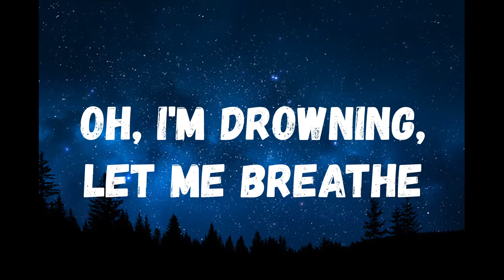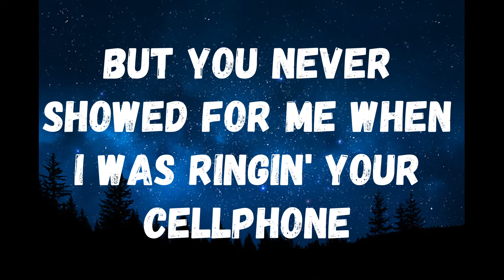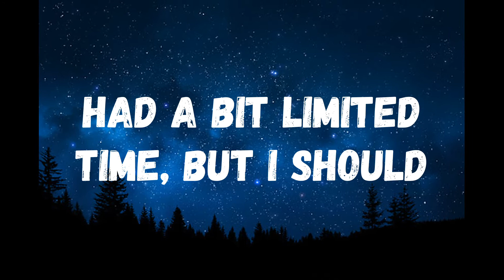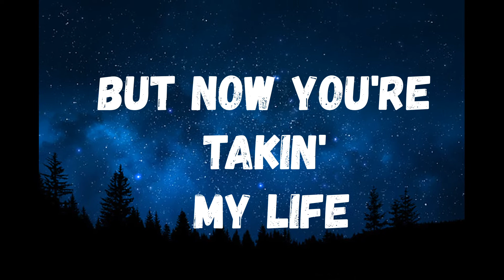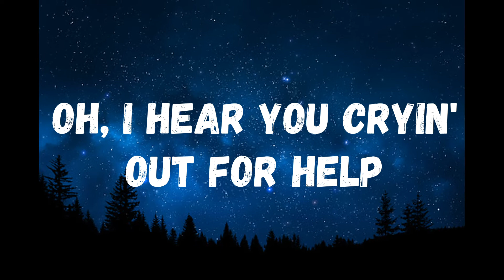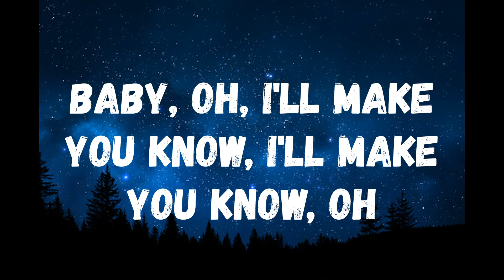Toxic - Boywithuke HD 2022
Welcome to the ChillySingers channel, we love Music and enjoy sharing the best tunes and lyrics.
Entertainment, Movie Clips & Funny Moments.

Help Us to Spread the Joy and Peace of Music😍. We appreciate your support. 💖💖💖
If You Want To Donate to Support our Job in this Channel you are Welcome 🙋‍♂️

Author & Artist: Victor De Oliveira